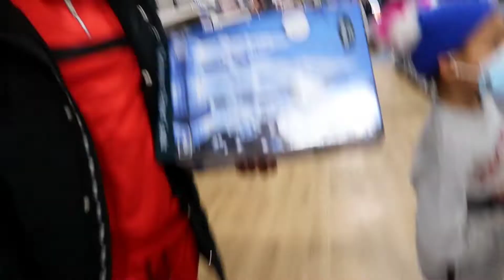DECORATING THE CHRISTMAS TREE | RED and WHITE CHRISTMAS DECOR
'CHRISTMAS TREE DECORATING - VLOGMAS 2021'

Guys, come shop with us while we shop for Christmas Tree Decorations at The Range.
We have a white artificial christmas tree and the theme is red and white decor. Don't just love the red bows we added to the tree 😁
Make sure you watch to the end to decorate the Christmas Tree with us.

You can also watch for white christmas tree decorations ideas 😊